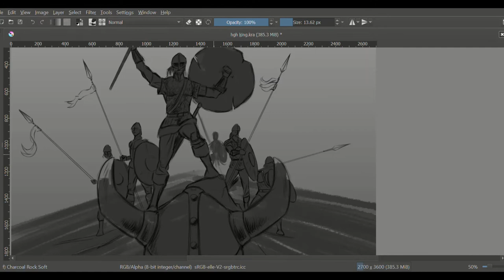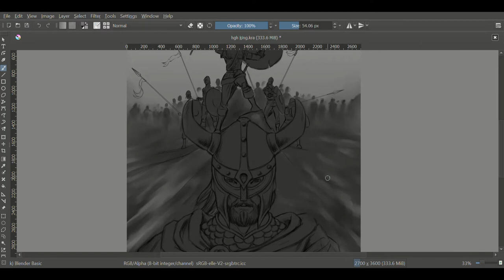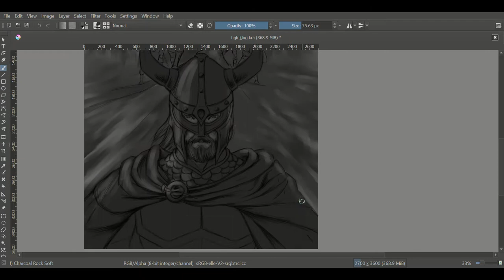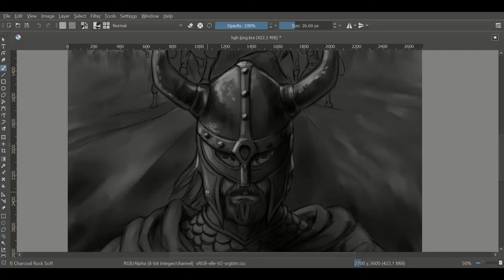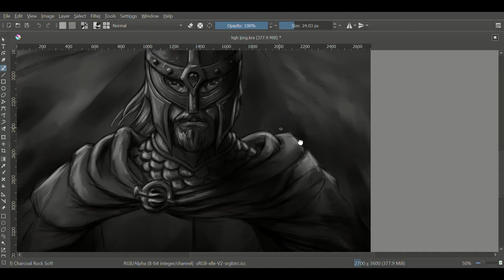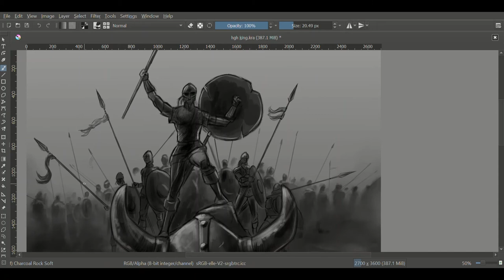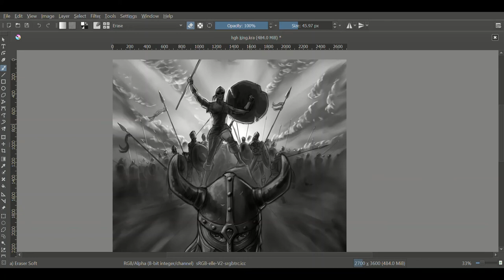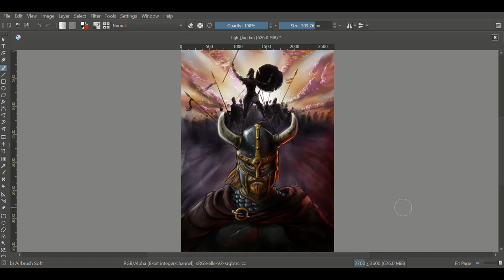High King speed-paint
This is my first ever time-lapse video of my creative process. Don't really have much idea what I'm doing yet, but it was fun to make it!
The painting is called "The First King of Kelt," and is a commission for a novel a friend of mine is writing. My rates are reasonable and I am very flexible to work with.

Music is by Bruhnuville; I do not own it.